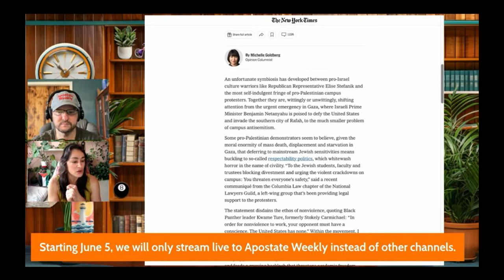Recent Antisemisism Definition Update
Why are they changing the definition of antisemitism? Will the new definition ultimately silence dissenting Jewish voices? Should Zionism and Judaism be interchangeable? Should Israel's government be conflated with Judaism's long, rich history of culture and beliefs?